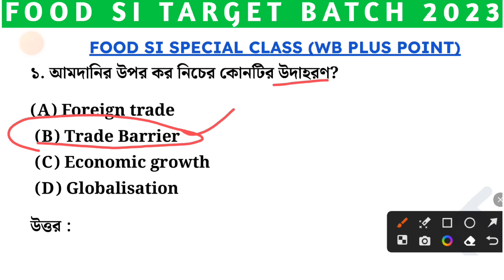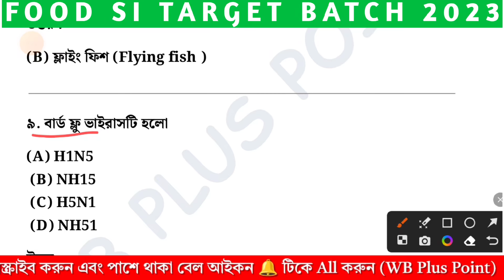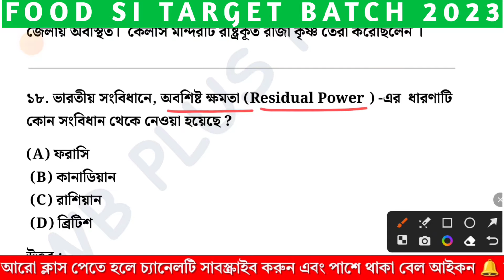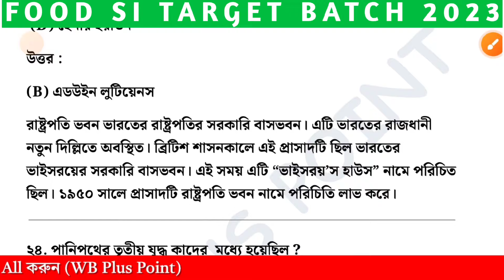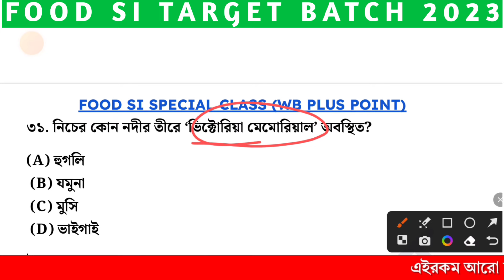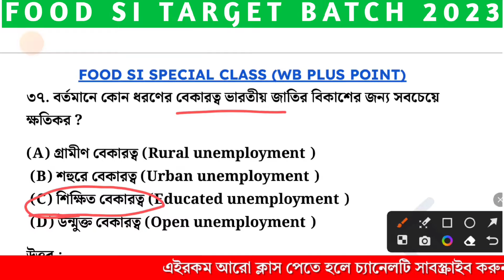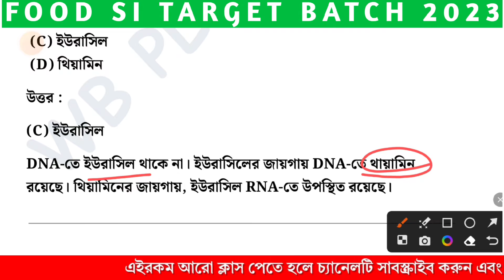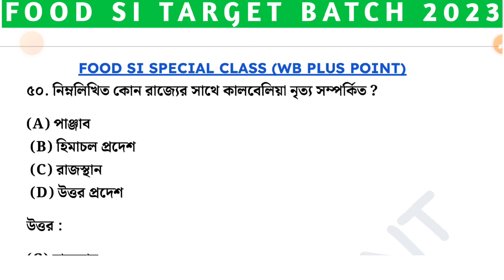Class-108 | WBPSC Food Si Target Batch | Food Si GK Class | Food Si টার্গেট ব্যাচ ‎@wbpluspoint